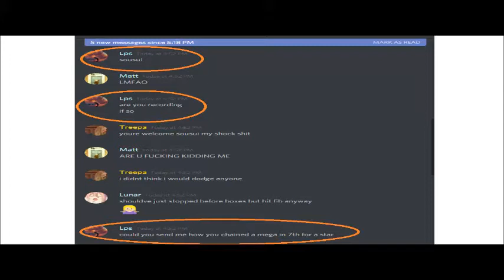[MKW] standard sousui gameplay